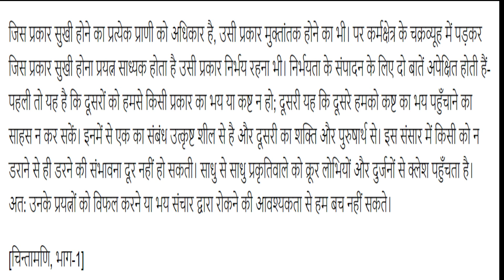Bhay(Essay by Ramchandra Shukl )Audio Book-Dr Sophia Rajan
Mahatma Gandhi University-BA/BSc I Sem Prose & One Act Plays